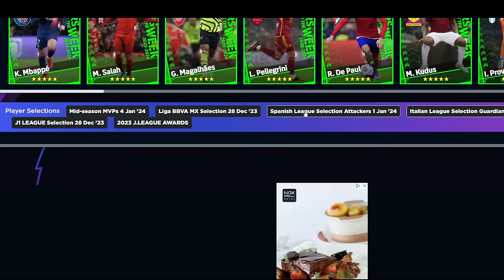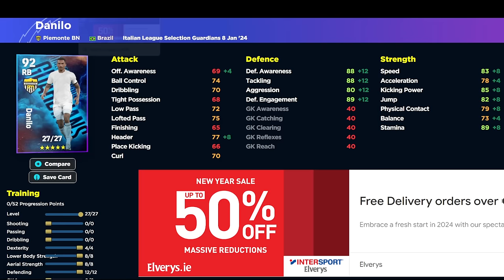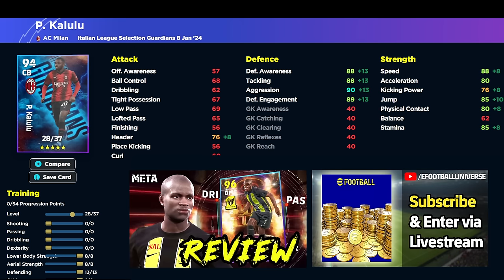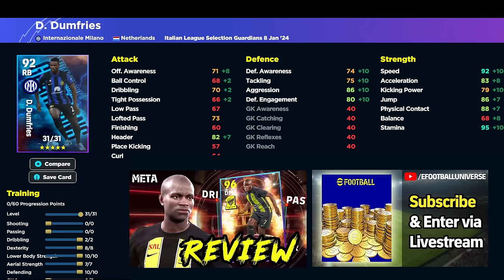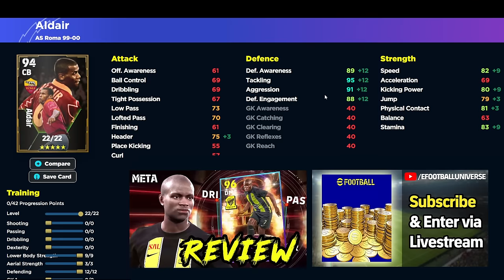WHAT'S COMING MONDAY | NEW LEGENDS 🧐 | eFootball2024 Monday Preview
What's coming Monday in efootball 2024 dream team? New legends, Maldini, Aldair and Bergomi could shake up the meta.